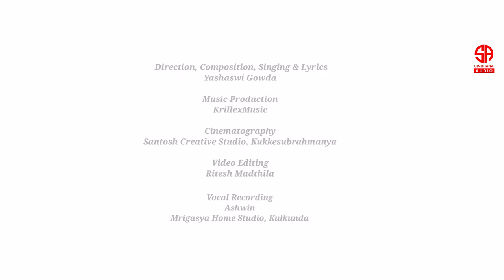Munnudi | Official Music Video (4K) | Yashaswi Gowda | KrillexMusic | Sinchana Audio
Album: Munnudi
Banner: Yashaswi Official
Director: Yashaswi Gowda
DOP: Yashaswi Gowda
Star cast : Hitesh Manibailu
Song: Munnudi
Singer: Yashaswi Gowda
Lyrics: Yashaswi Gowda
Music Label: Sinchana Audio